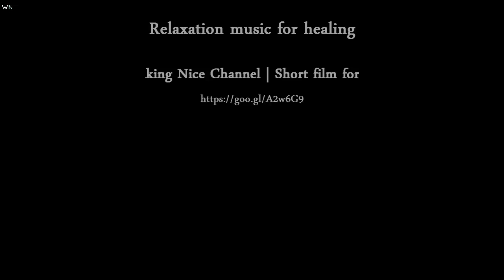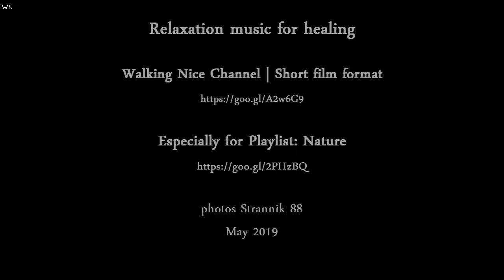ॐ Money Prosperity - Abundance - Subliminal to receive unexpected Winnings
Video Is Charged Healing Energies
Cape SOSNOVY Primorsky Krai, Far East of Russia.
Places for walking, nature reserve, near Japan. Nature, sea, coast.
Short film format.
photos Strannik 88, may 18, 2019.
My videos correspond to the vibrations of nature, supporting the course of evolution in the waves of bliss. Using sound, melody and rhythm to restore balance and harmony in the mind, body and human behavior.

Come back every week for more exclusive videos and walks with us, feel the emotions and free your heart from anxiety, and more.

DON'T LOST, we'll be in touch

Music: ॐ Subliminal to receive unexpected Winnings - Money Prosperity - Abundance 2018
Free Music

Take care! (◠.◠)